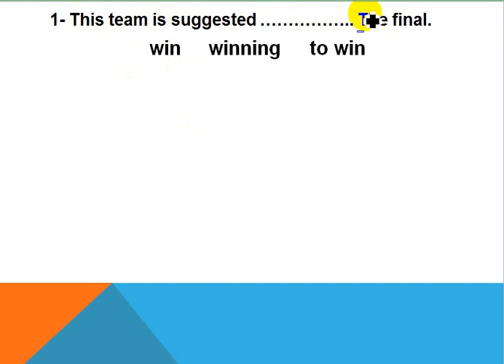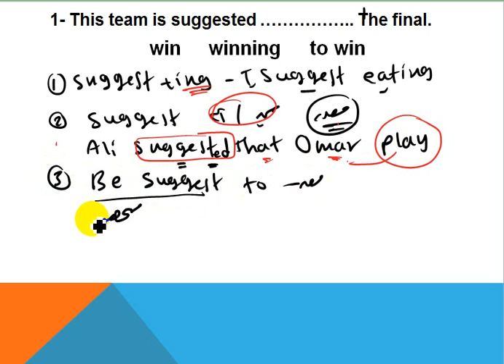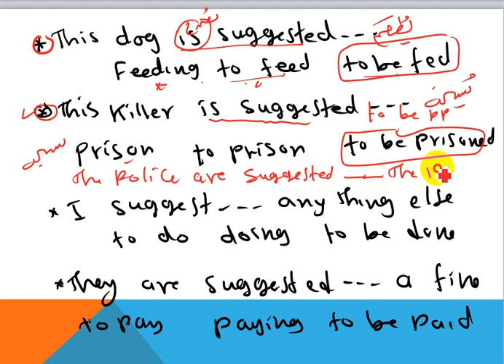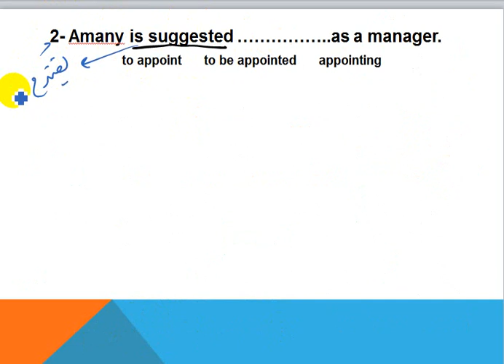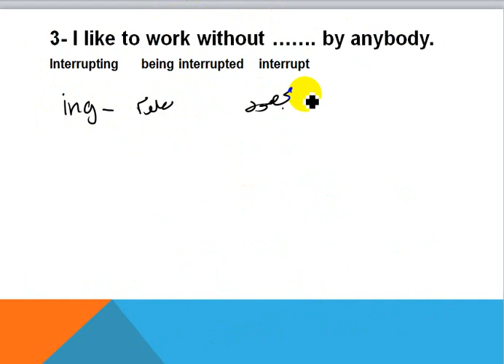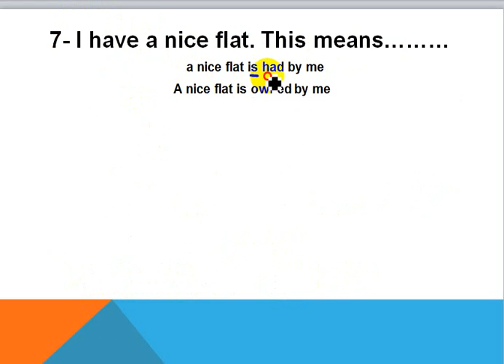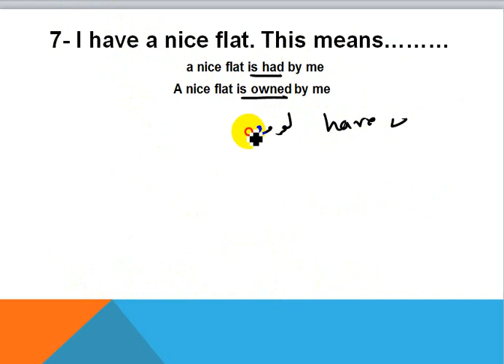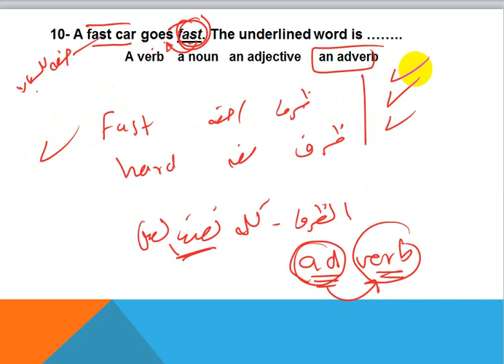سلسلة Open Book | للثانوية العامة | دفعة 2022| الفيديو الثالث